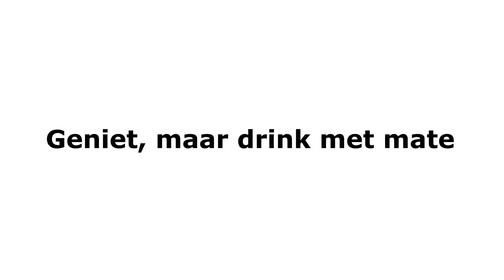LENTEKABINET // STOLICHNAYA // 2012